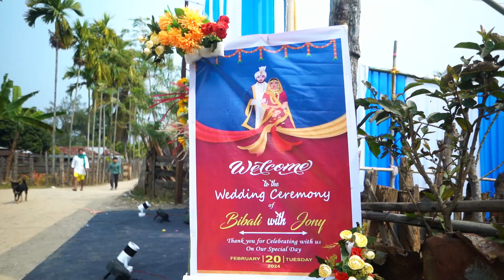Jony Weds Bali